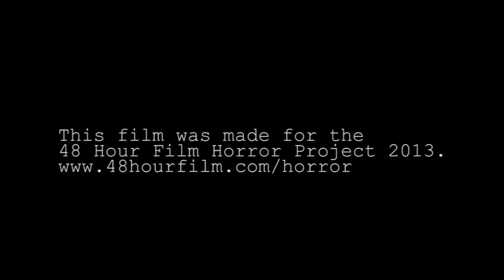DARK LENS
This short film was created for the 2013 Seattle 48 Hour Horror Film Project.  The required elements were the character Dr. Lyle or Lucinda Pendergrass, the prop was a pinapple, and the line was "That's it! I'm going back to school."